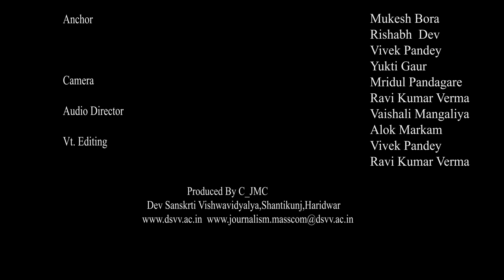Navratra Samwad | Day-1 | DSVV tv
Shardiya Navratri special Geeta discourse by Hon. Chancellor Shraddheya Dr. Pranav Pandya ji in DSVV, Haridwar.
Produced by- C_JMC, DSVV Haridwar.
Anchor-  Siddhidatri Ojha, Rishabh Dev, Vivek Pandey, Yukti Gaur
Camera Handeling-  Mridul Pandagre, Ravi kumar Verma
Production Asst.- Vaishali Mangaliya,  Alok Markam
Graphics- Kavita Aswal, Yukti Gaur
Vt Editing- Vivek Pandey, Ravi Kumar Verma